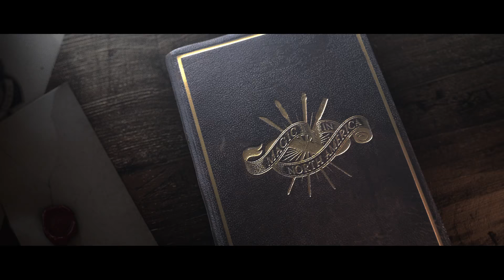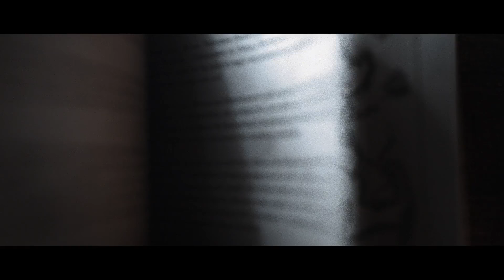Fantastic Beasts and Where to Find Them VIRAL VIDEO - Ilvermorny School (2016) - Colin Farrell Movie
Starring: Eddie Redmayne, Jon Voight and Colin Farrell
Fantastic Beasts and Where to Find Them VIRAL VIDEO - Ilvermorny (2016) - Colin Farrell Movie

The adventures of writer Newt Scamander in New York's secret community of witches and wizards seventy years before Harry Potter reads his book in school.